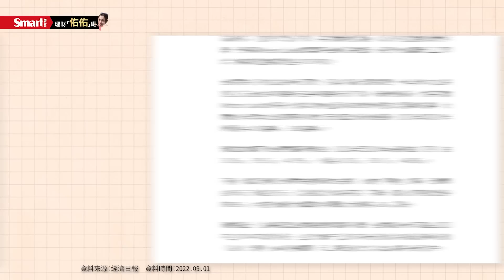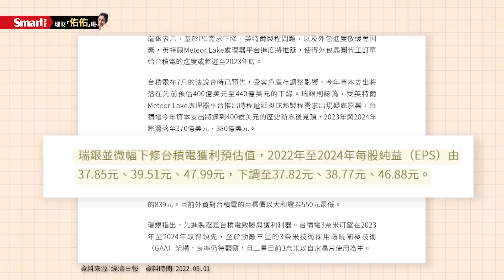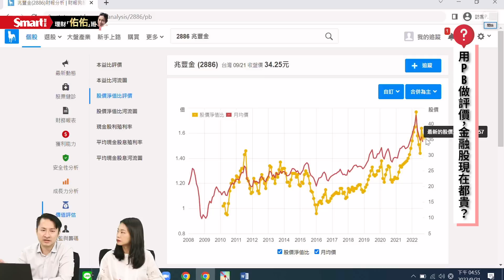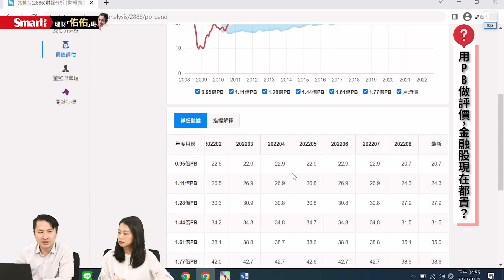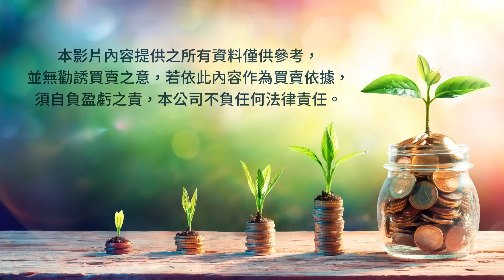低檔加碼台積電、兆豐金！安全價位就靠本益比、本淨比推估，分批進場｜范振鴻，佑佑｜理財佑佑班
台積電（2330）400元可以加碼嗎？兆豐金（2886）進場價格設定30元安全嗎？Mr.海豚范振鴻分析師教你算出合理價位！學習本益比、本淨比該怎麼用，推估時，要注意哪些陷阱呢？請看影片🎬

0:55 市場波動、加碼前的邏輯思考
2:15 台積電（2330）合理價位推估與進場策略
7:31 兆豐金（2886）合理價位推估與進場策略

理財佑佑班─Smart智富X海豚得分產業雙週報🐬
每隔週三與大家空中見！